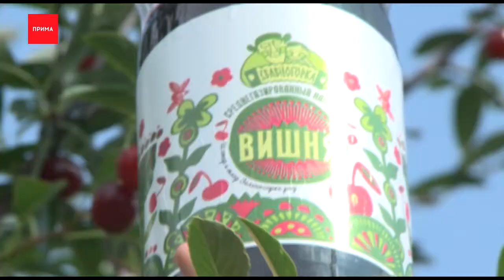Погода от Ильи Сосновского